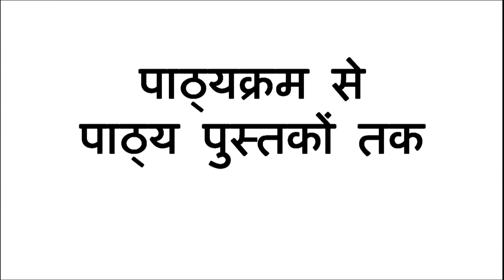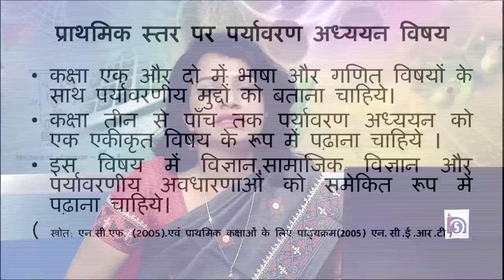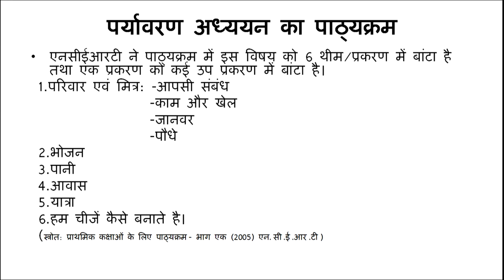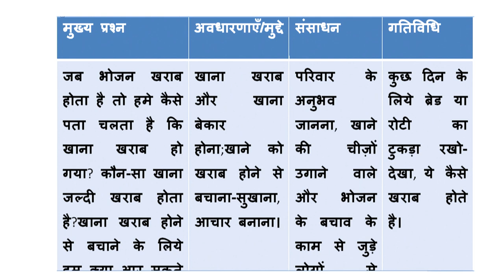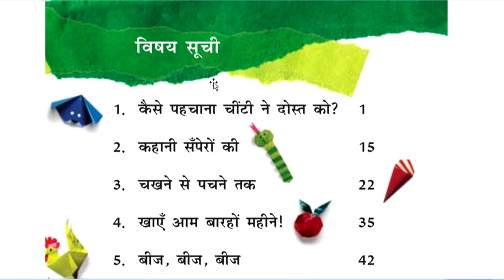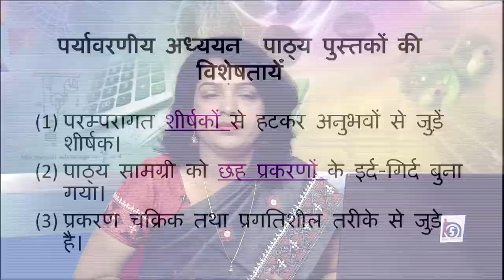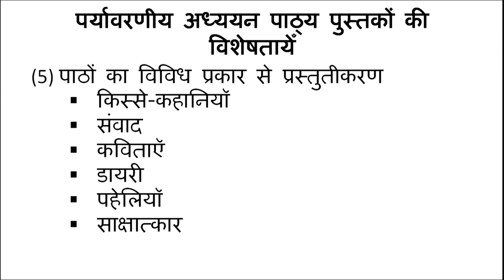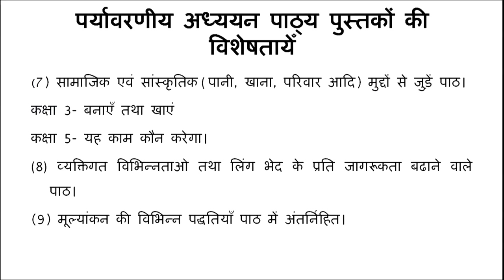Pathyakram se Pathya Pustako tak